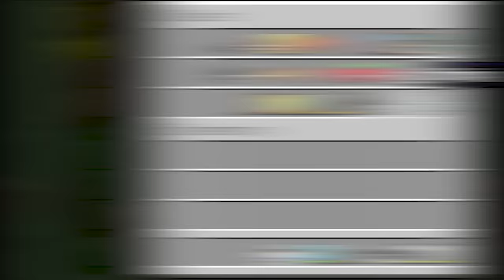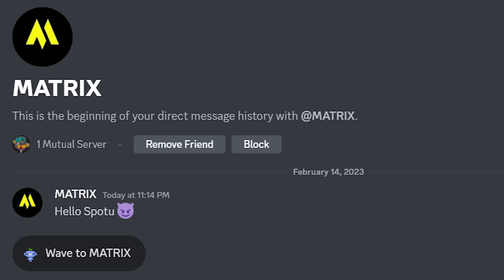How I became IMMORTAL In This Minecraft SMP...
This is an application video for joining lapata smp